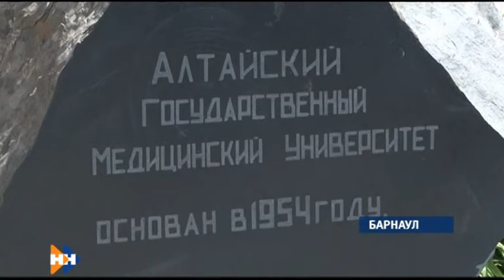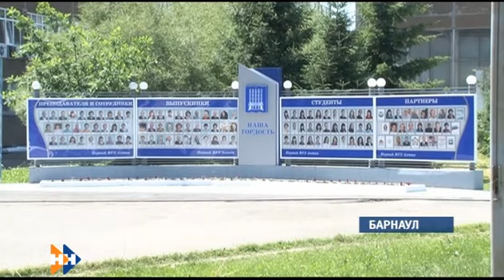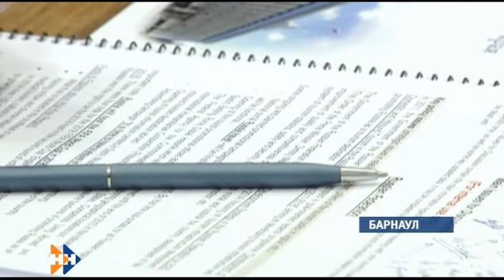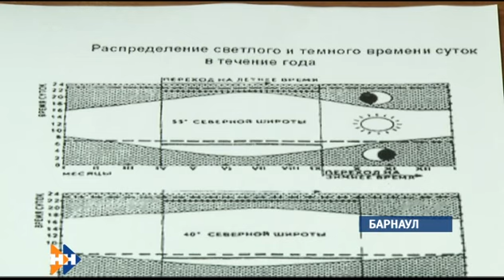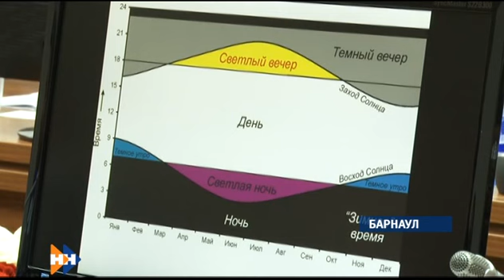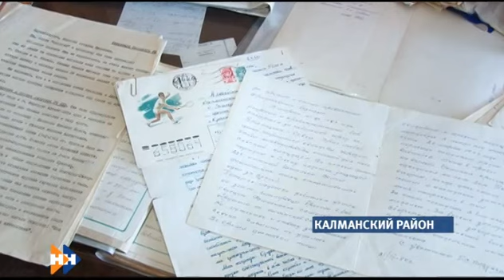02 vecher 11 06 15